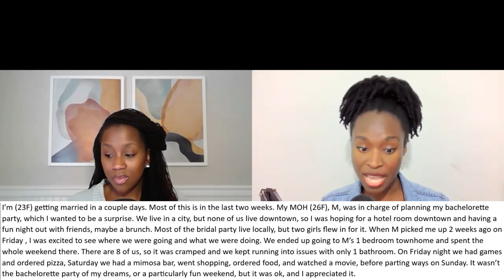AITA for kicking my MOH out of my wedding?? | Reddit Stories | Vlogmas Day 16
| Reddit Stories | Girlfriends and Goals Podcast

Hey girlfriends! Today we're doing another AITA Reaction video.
Make sure you comment your thoughts on the scenarios below!